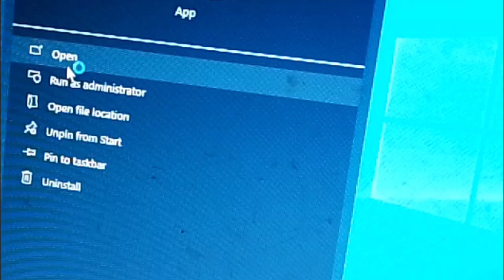Finally I Make a Enchanted Table and Diamond Armour || Minecraft EP-02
Minecraft survival Ancient Island